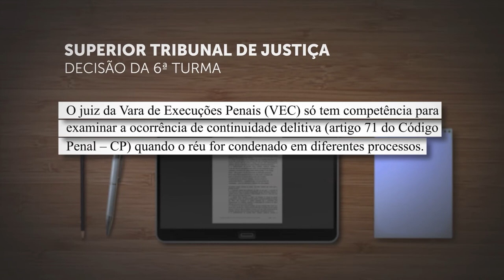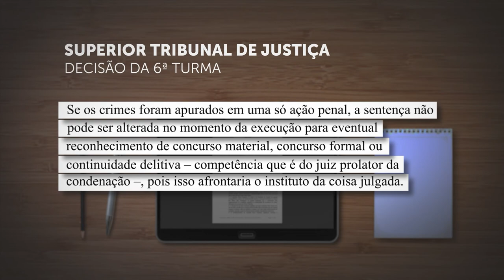Sexta Turma mantém decisão que negou readequação da pena do empresário Luiz Estevão 26.05.21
​​O juiz da Vara de Execuções Penais (VEC) só tem competência para examinar a ocorrência de continuidade delitiva (artigo 71 do Código Penal – CP) quando o réu for condenado em diferentes processos. Se os crimes foram apurados em uma só ação penal, a sentença não pode ser alterada no momento da execução para eventual reconhecimento de concurso material, concurso formal ou continuidade delitiva – competência que é do juiz prolator da condenação –, pois isso afrontaria o instituto da coisa julgada.